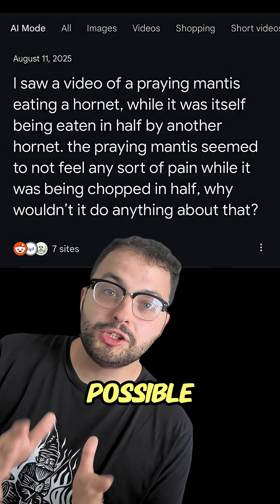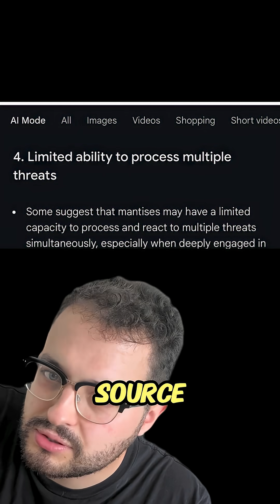Why is this mantis getting chopped in half? fypシ゚viral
I went down a small rabbit hole trying to find out why a praying mantis didn't freak out while it got chopped in half by a hornet. My fact checking journey highlighted a problem when using AI to research information.